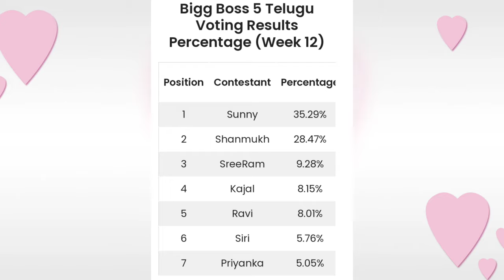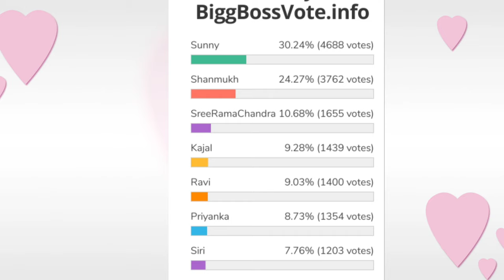Bigg Boss 5 Telugu 12th week voting results | Biggboss 5 telugu 12th week elimination | Bb5 promo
biggboss5telugu12thweekvotingresult
i#biggboss5telugunominationslist
12th week contestants to be eliminated.?
votingpollresults evictionbb5 todayvotingpollresults 10thweekelimination bb5todayvotingpollresults bb5todayvoting polksresults gossipsadfa telugumovieupdate day3votingresults shanmuk sunny sreeram biggboss5trollsandmemed biggbossvotingpolls votingtrends 10th week contestants to be eliminated.? who are into nomination uma in elimination danger who will be into week 8 nominations sarayu shocks ariyana bigboss buzz ariyana as bigboss buzz host secret room and bigbomb updates why eliminated sarayu.? 10th week eliminated contestants shocking elimination.? Nagarjuna questions shanmukh.? interesting argument in unseen Housemates shocked to nagarjuna questions.? Housemates reactions? final voting polls results week 9 bigboss 5 elimination updates vote your favourite contestant kaushal comments on bigboss 5 contestant jessie updates Episode review kartika deepam abhijit movie akhil Shanmukh jaswanth ravi anchor Jessie sunny sir hanmanth lahari Swetha himada rj kajal sarayu lobo manas priya uma Devi vishwa viswa natraj anee master jaswanth vj sunny jeswanth lahari shari srirama chandra sriram shriram Swetha varma Big boss season 5 contestants Big boss controversy controvarsy Bigboss controversies Bigboss show Bigg boss telugu season 5 Biggboss 5 Biggboss4 telugu Bigboss starmaa Star maa bigboss season Bigboss Telugu season 5 Bigboss updates Big boss telugu season 5 promo Big boss telugu 5 Bigboss telugu Biggboss telugu Big boss 5 telugu host Big boss 5 telugu contestants Bigboss voting Bigg boss 5 telugu Biggboss 5 telugu Big bass 5 telugu Bigg bass 5 telugu Bigbass 5 telugu tough fight between strong contestants this week bigboss week 5 nominations list fifth week bigg Boss season 5 Telugu nominations list..! 5th week nominations list umain elimination danger who will be into week 2 nominations sarayu shocks ariyana bigboss buzz ariyana as bigboss buzz host Nagarjuna questions shanmukh.? interesting argument in unseen Housemates shocked to nagarjuna questions.? who is into danger zone shanmukh frustation about bigboss who is in danger zone? hotstar and phone call votings starting episode shock to anchor Ravi 9th week nominations tension started Day 1 voting polls results Voting trends Who will be eliminated this week Week 10 elimination tesnsion 10th week nominated contestants Who will be eliminated week 9 19 contestants entered into house season 5 starting episod bigboss season 5 latest updates bigboss buzz host ariyana bigboss 5 confirmed updates/latest updat Bigg boss season 5 latest updates kartika deepam abhijit movie akhil Shanmukh jaswanth ravi anchor Jessie sunny sir hanmanth lahari Swetha himada rj kajal sarayu lobo manas priya uma Devi vishwa viswa natraj anee master jaswanth vj sunny jeswanth lahari shari srirama chandra sriram shriram Swetha varma tom and jerry pair sohel and ariyana abhijit monal akhil clarity on their relationship//akhil sings for monal megastar chiranjeevi offers role in acharya bigboss winner Big boss season 5 contestants Big boss controversy controvarsy Bigboss controversies Bigboss show Bigg boss telugu Bigg Bigg boss telugu season 5 Biggboss 5 Biggboss4 telugu Bigboss starmaa Star maa bigboss season 5 promo Big boss promo shoot pics Bigboss Telugu season 5#bb Big boss telugu season 5 promo Big boss telugu 5 Bigboss telugu Biggboss telugu Big boss 5 telugu Bomma adirindi promo Jabardasth promo Big bass 5 telugu Bigg bass 5 telugu Bigbass 5 telugu vijay devarakonda christmas celebrations Telugu bigboss season 4 telug Bigg Boss 5 Telugu8th week voting results|Biggboss 5 Housemates reactions? final voting polls results week 8 bigboss 5 elimination updates vote your favourite contestant kaushal comments BiggBoss telugu 5 voting